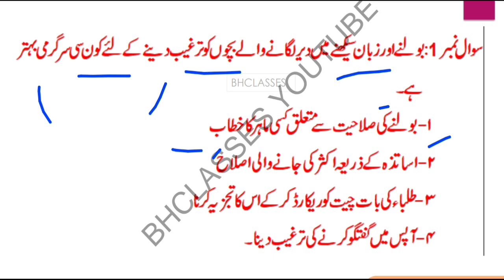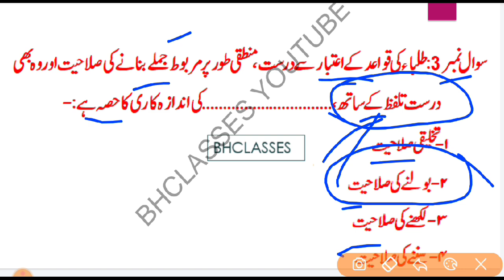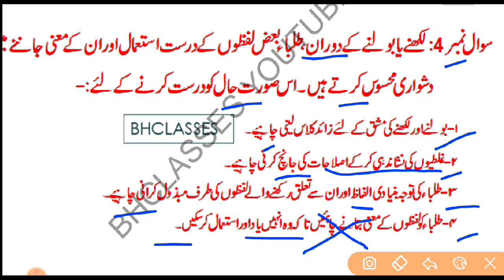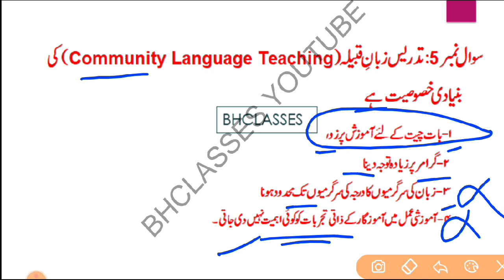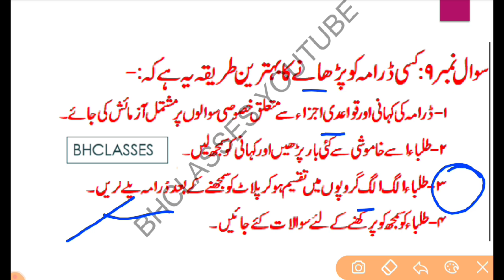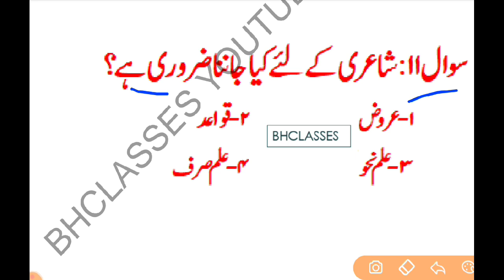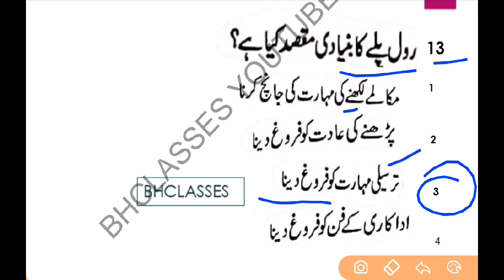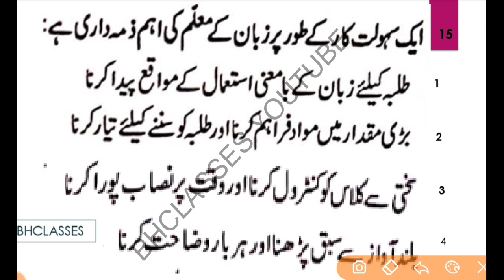CTET-2021/URDU PEDAGOGY/IMPORTANT QUESTIONS SERIES